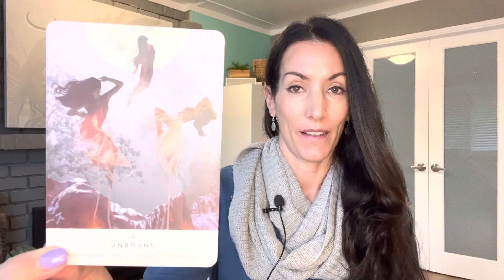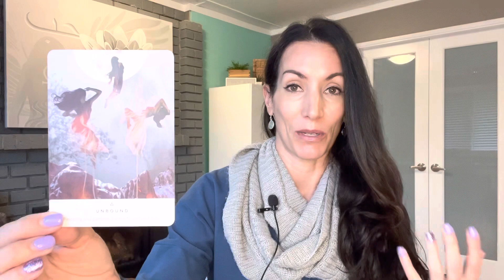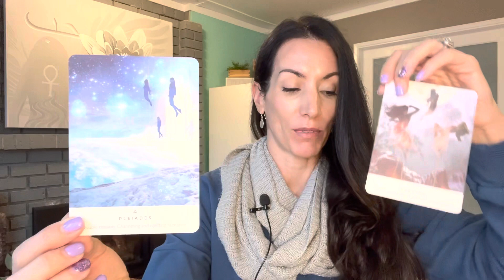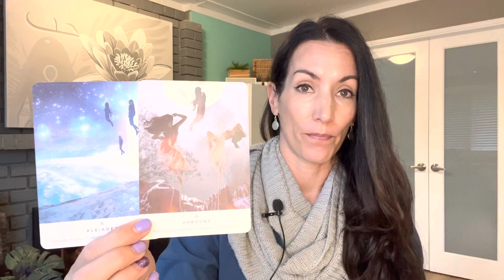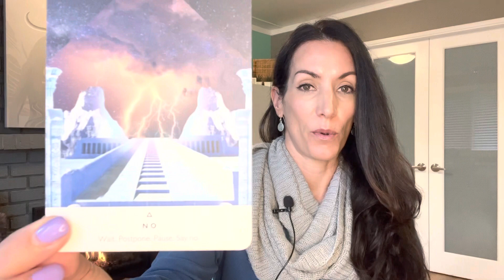Spirits daily message for YOU! Dec 15, 2022